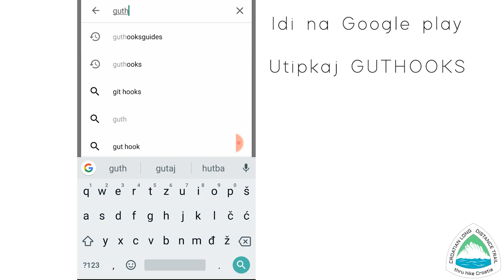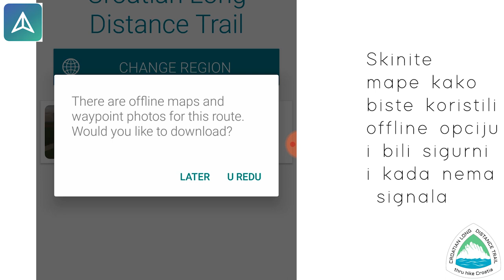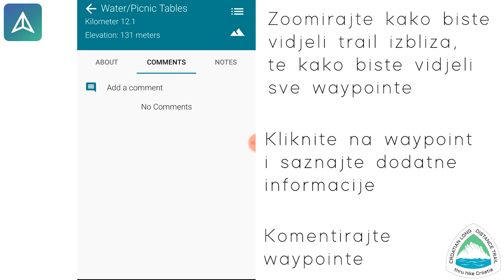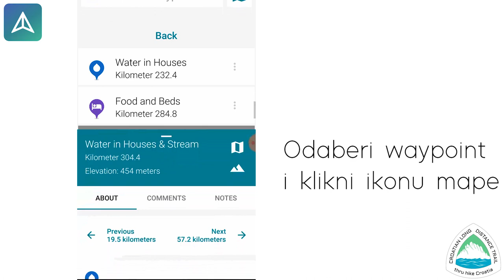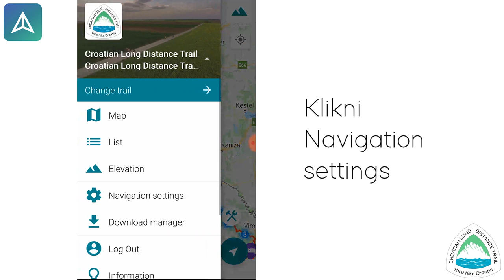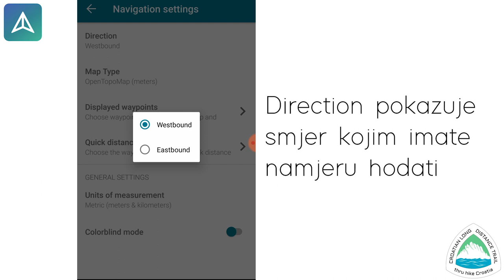Guthook guides app za Croatian Long Distance Trail - kako radi?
Najbolji način za navigiranje Croatian Long Distance Trailom je uz Guthook mobilnu aplikaciju. Za android telefone je nabavite ovdje